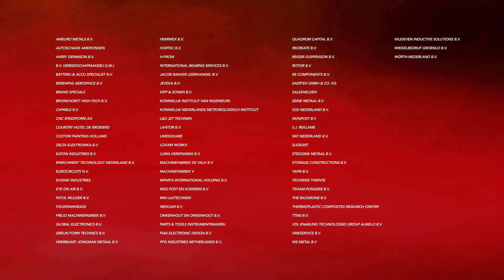VLOG | Juli/Augustus 2017 - Testen bij DNW, pre-racesimulatie en de kombaan!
Afgelopen maand hebben wij onder andere onze auto getest in de windtunnel van DNW en vond de pre-racesimulatie plaats!

Volg ons via Facebook, Twitter, Instagram, Snapchat en de site!